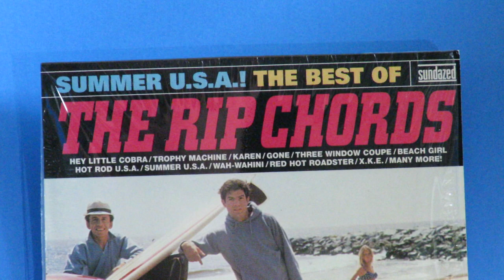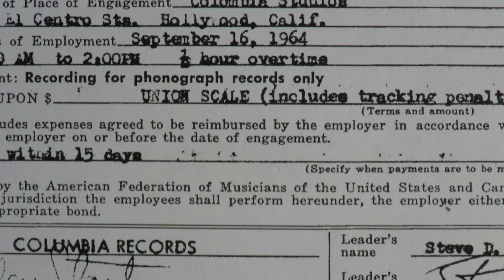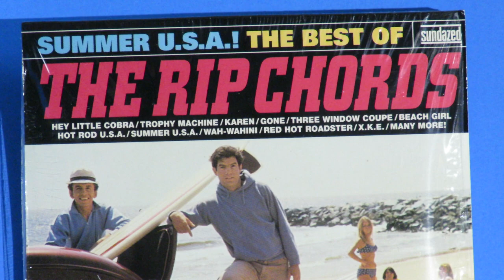The Rip Chords UNISSUED "X.K.E." Jaguar 1964 Leon Russell Glen Campbell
During the hot rod/surf craze in the 60s, there were several songs written about car makes and models.  Among them was "X,K.E.," a gem of a recording by The Rip Chords about Jaguar's sports car, that was left unissued until it was included on Summer U.S.A., a "Best of" CD in 2006.  They had hits in 1964 with the car songs "Hey Little Cobra" and "Three Window Coupe."
       Steve Douglas was the session leader on September 16, 1964, using Glen Campbell, Jerry Cole, Bill Pitman and Carol Kaye as guitarists, Ray Pohlman on bass, Hal Blaine on drums, and on pianos were Larry Knechtel and Leon Russell.